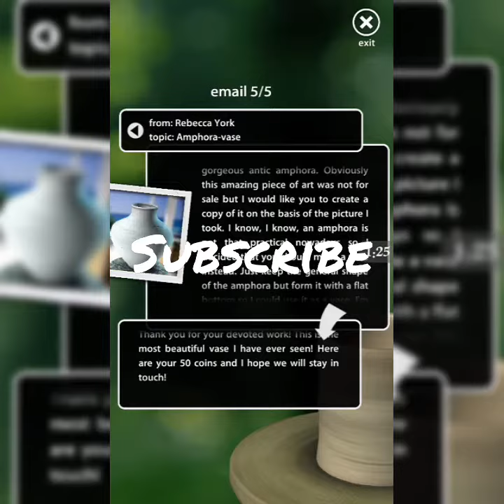Let's create pottery email number 5